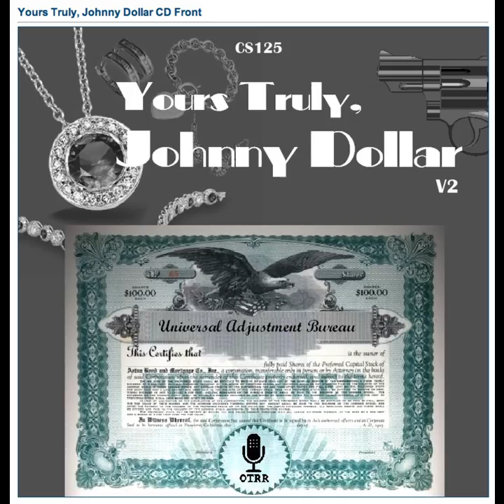Yours Truly, Johnny Dollar - 530811 175 The Nancy Shaw Matter